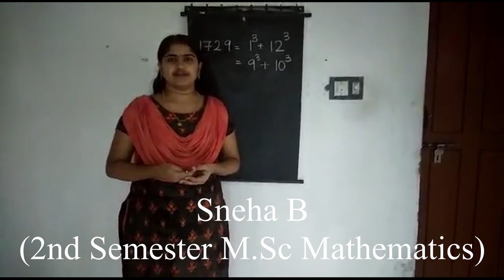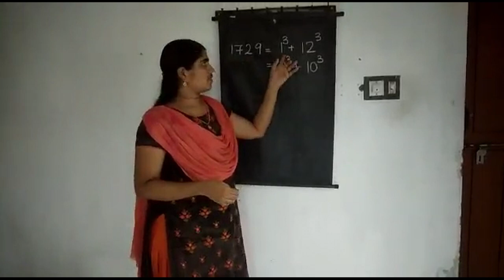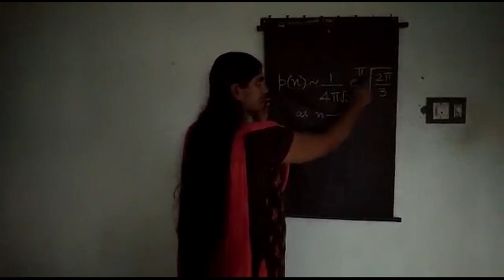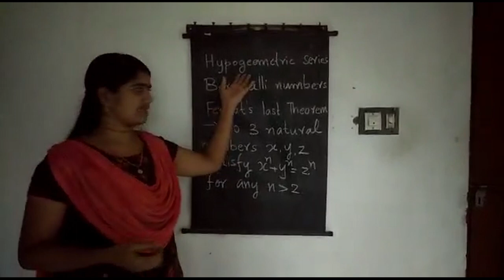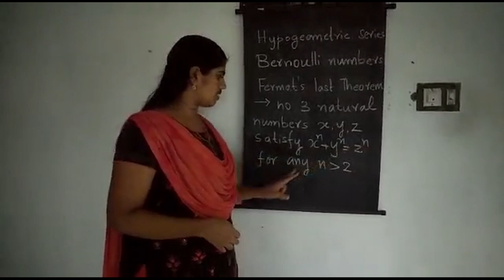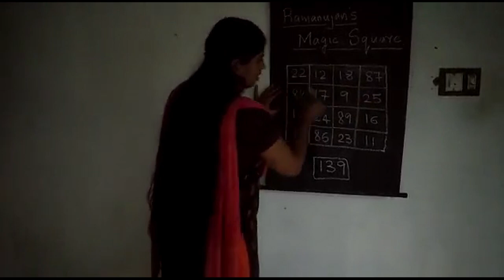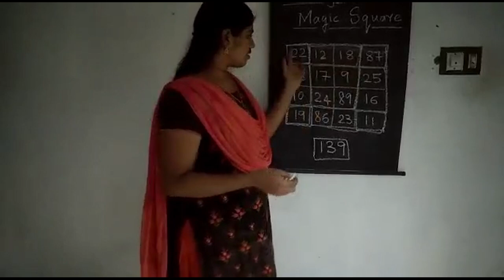Srinivasa Ramanujan (22-12-1887 to 26 - 04 - 1920)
A tribute to Srinivasa Ramanujan, a mathematical prodigy by the students of Department of Mathematics of Government College Chittur